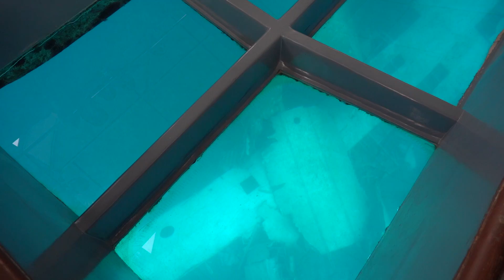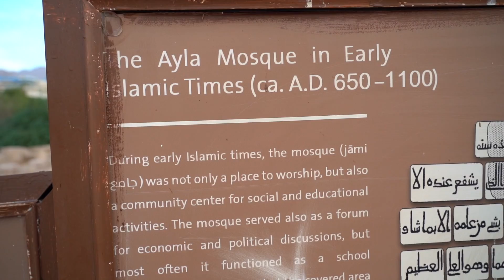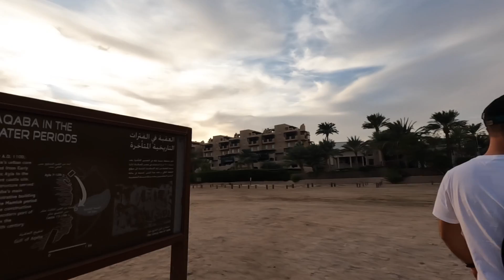Romania de la Marea Rosie 🇷🇴 Aqaba, Iordania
Cum arata un weekend la Marea Rosie? Cu mancare excelenta, plaja; cu-o excursie pe mare, cat sa vedem viata marina bogata si se incheie cu o intalnire pur intamplatoare cu un iordanian ce a studiat in Romania, in Iasi.